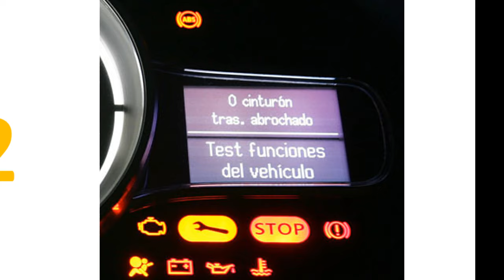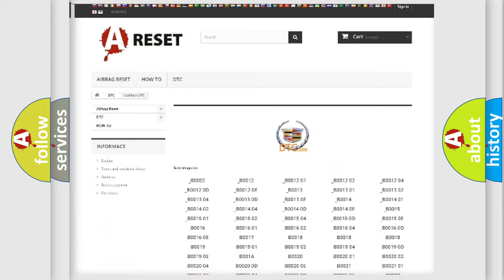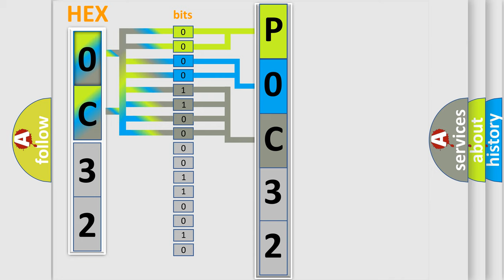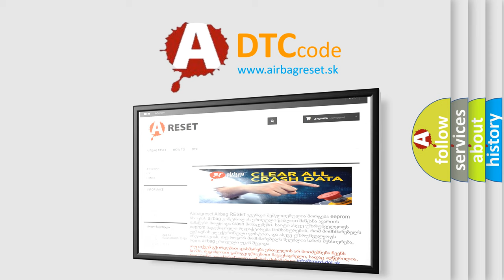DTC cadillac P0C32 Short Explanation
Contents:
0:21 Basic DTC analysis according to OBD2 protocol standard.
1:48 Insight into programming
2:58 A diagnostically understandable description of the Diagnostic Trouble Code
3:05 Basic error definition

Make:
Cadillac
Code:
P0C32
Definition:
Inter-Device Dedicated Bus Malfunction
Description:
The ignition must be in the RUN or ACC position.The VIU will run this test every 300 ms.Battery voltage must be greater than 9.5 volts.Battery voltage must be less than 15.5 volts.